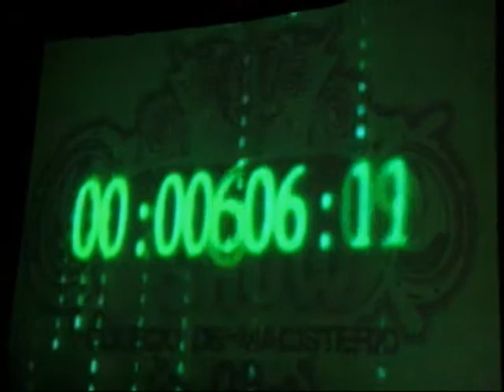Music Show Colegio de Magisterio Jutiapa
Para mas información visita el Portal Web Mijutiapa.com